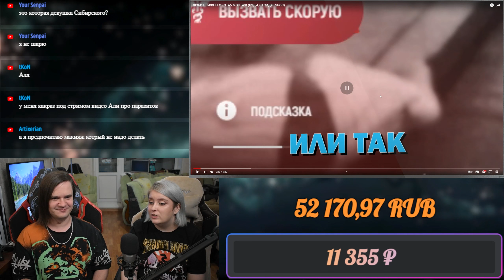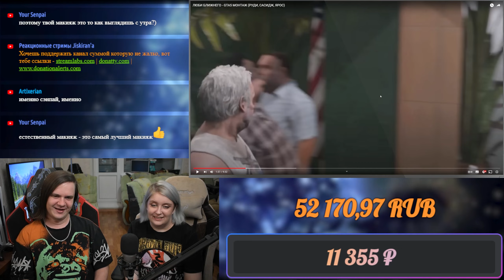ЛЮБИ БЛИЖНЕГО - GTA5 МОНТАЖ (РУДИ, САСИДЖ, ЯРОС) | РЕАКЦИЯ НА @MsBigSausage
Реакция на ЛЮБИ БЛИЖНЕГО - GTA5 МОНТАЖ (РУДИ, САСИДЖ, ЯРОС)

Расписание стримов:
⏰ ВС - ВЫХОДНОЙ